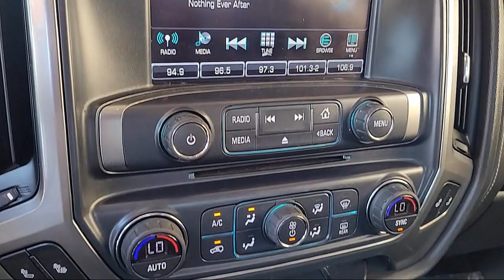2017 Chevrolet SILVERADO 1500 Crew Cab LTZ Napa Vallejo Fairfield Petaluma Santa Rosa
2017 Chevrolet SILVERADO 1500 Crew Cab LTZ Stock Number: T230487A Vin:3GCUKSEC6HG290939.